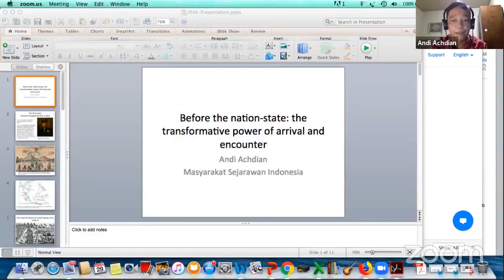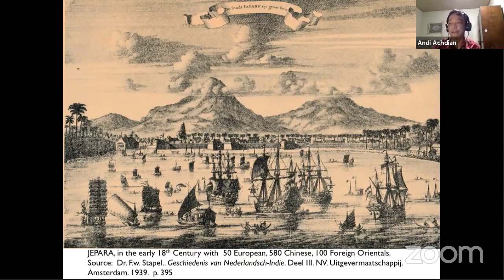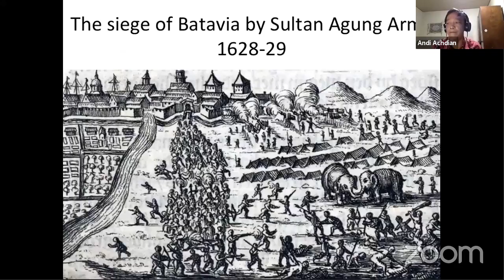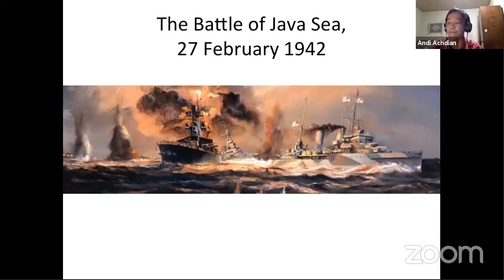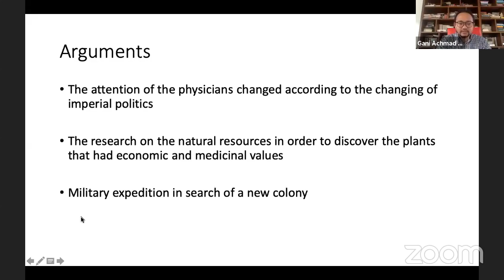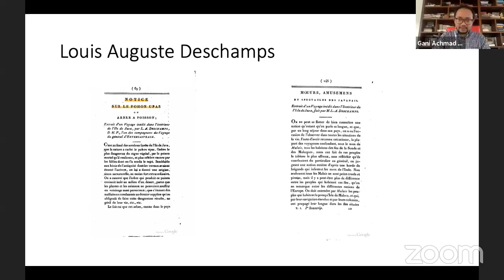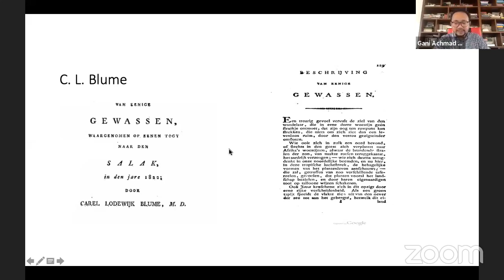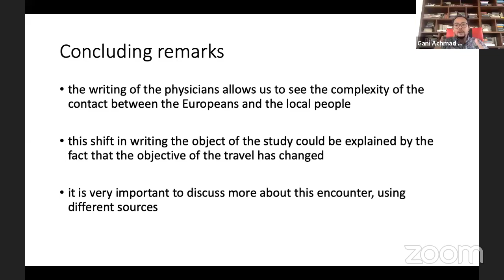2020 ICHCC-SEA Conference: Day 1—Part 2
The 7th Conference of the International Council for Historical and Cultural Cooperation-Southeast Asia (ICHCC-SEA) and the 2020 Annual Conference of the Philippine Historical Commission carried the theme “Arrivals, Conflict, and Transformation in Maritime Southeast Asia (c. 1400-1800).” The three-day event was held online on October 29-30, 2020.

The afternoon session of the first day of the conference featured the following talks:

PLENARY LECTURE: MALAYSIA
Malay Letters from the Archipelago, 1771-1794: Kedah and Southeast Asia as Global History
Ahmad Murad Merican, PhD
Persatuan Sejarah Malaysia
International Institute of Islamic Thought and Civilization (ISTAC), International Islamic University Malaysia

PLENARY LECTURES: INDONESIA
Before the Nation State: Anticolonial Struggle and Regional Solidarity in Southeast Asia
Andi Achdian, PhD
Masyarakat Sejarawan Indonesia
Universitas Nasional, Jakarta, Indonesia

Doctors on Board: Traveling Journals of Colonial Physicians in Nineteenth Century Dutch East Indies
Gani A. Jaelani, PhD
Masyarakat Sejarawan Indonesia
Universitas Padjadjaran, Indonesia

The conference was hosted by the Philippine Historical Association (PHA) and jointly organized by the DLSU-Southeast Asia Research Center and Hub (SEARCH), the National Quincentennial Committee (NQC) and the University of San Carlos (USC).